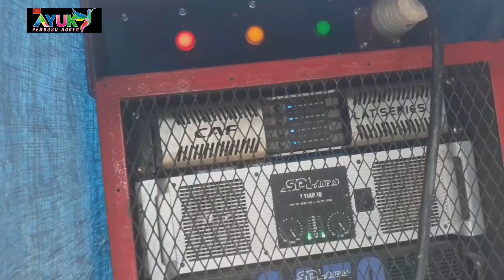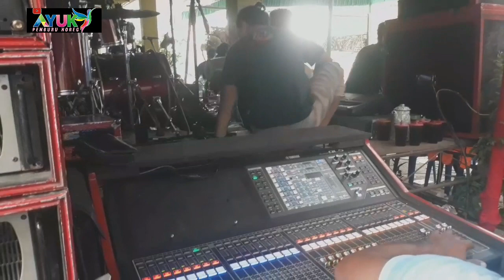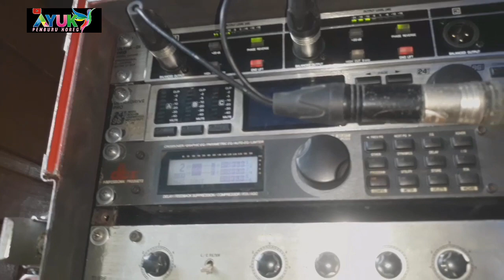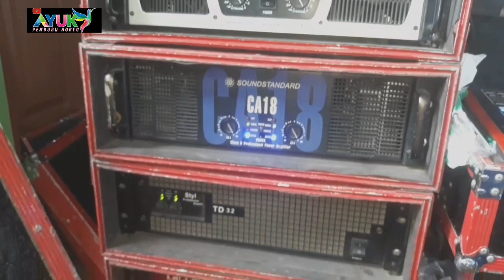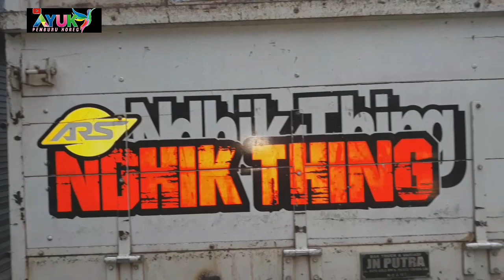sound system sultannya sragen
sound system ars nuruti horeg, jebol tuku meneh..  iya sound system kali ini mumpunyai julukan horeggg...   yang beralamat dari mojomulyo, sragen kulon . dan mengutamakan kenyamanan masyarakat, horeg tapi enak di nikmati " di dengar" admin bisa berceloteh sedikit sound sultanya sragen kurang lebihya alat- sound system  ars sejuta umat ini selalu mengadopsi alat sound system mening- mening ya teman"   ya kita lihat aja langsung lihat jalan - jalan di sound ars . ini...